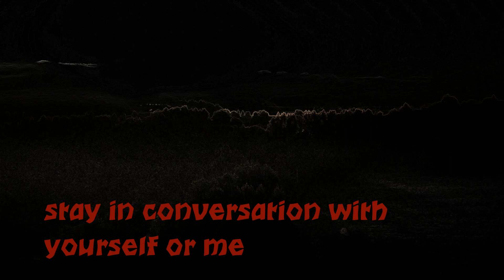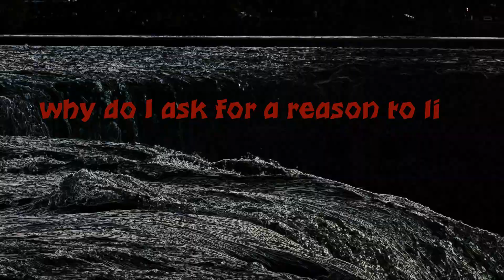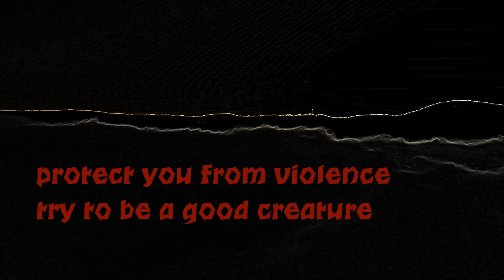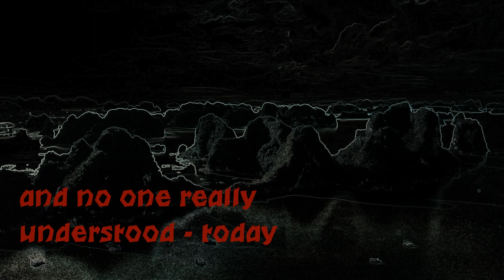Lotus Feed - The End of Time (Lyric Video)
Lyrics:
end of time
recognise your voice and gesture
in silence - send out
stay in conversation with yourself or me
feeling something like liberty
a silent communication (is) in our motion
smashing down a rational thought
stumbling over myself and keep wondering why
ask for a reason to lie
why do I ask for a reason to lie?
protect you from violence try to be a good creature
tell me what it really is – what honours the creation?
something’s calling my name
lift me up with my shame
in this twilight we beat as one
right where god belongs
until the end oft time
a creature called in search of blood
and no one really understood - today
we can’t get out where we belong
so this is where we coming from
so get up of the grass
keep your lies in the past
you could have been nowhere

from A different place, track released January 21, 2011

I do not claim ownership of this song nor picture. Enjoy and support the artists.